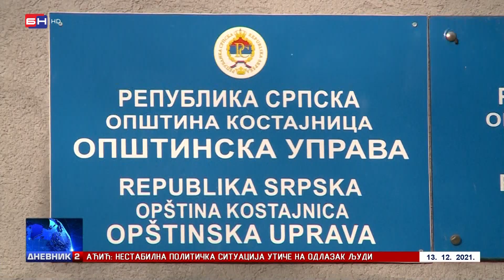Građani Kostajnice nezadovoljni raspodjelom donacija (BN TV 2021) HD